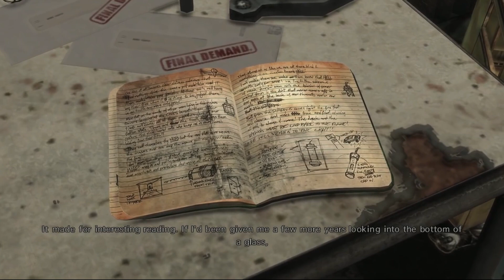ROYSTER GAMING | MAX PAYNE 3 | CHAPTER 4 | ANYONE CAN BUY ME A DRINK (All Collectibles)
Max Payne 3 - Chapter #4 - Anyone Can Buy Me a Drink, recorded in full HD.

No longer a New York City cop, Max Payne moves to São Paulo to protect a wealthy family in an effort to finally escape his troubled past. Combining cutting edge shooting mechanics with a dark and twisted story, Max Payne 3 is a seamless, highly detailed, cinematic experience from Rockstar Games.
• Royster's Social Media Handles :•
DO COMMENT DOWN AND TELL YOUR FAVOURITE PART